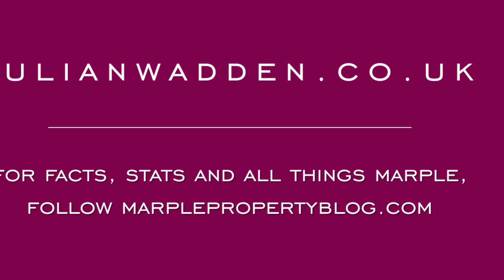2 Barlow Fold, Romiley.